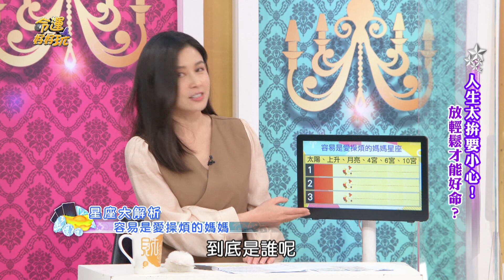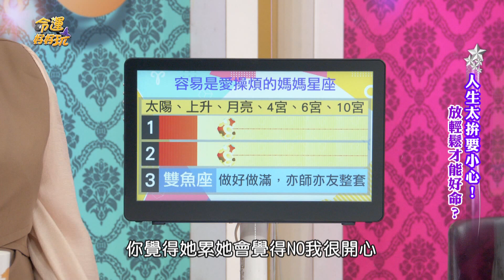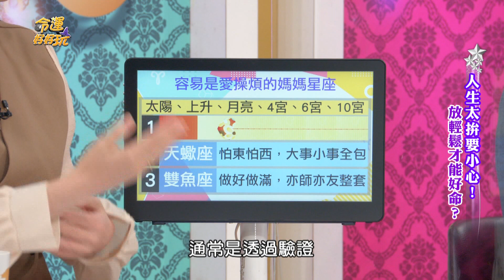【精華版】小孩的一切我全管！當媽後煩惱超級多的星座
哪些星座特質的人會在當媽後一直會小孩操煩？不管大小事都要掌握？